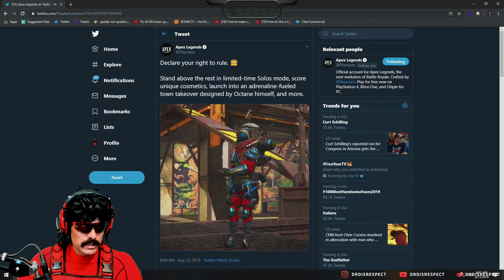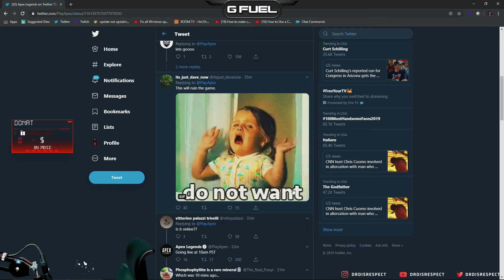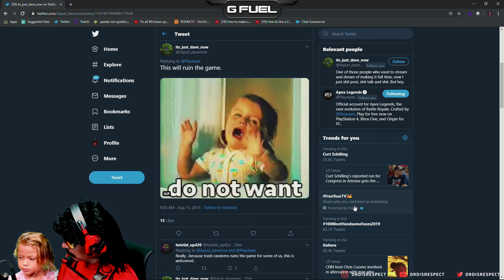Dr Disrespect Reacts to Apex Legends Season 2 Solo's Trailer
🙏 Leave a Like For More From DrDisrespect.